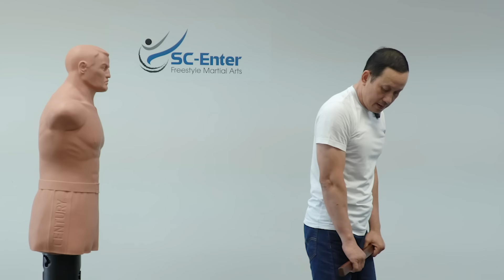Tự vệ với Thước gỗ ngắn (Phần 1) - Self-defense with a short wooden Ruler ( Part 1)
[00:00] Type of wood for the short Ruler
[04:27] Grips
[05:08] Positions for attack
[09:57] Short Ruler's techniques
[12:46] Short Ruler stances
[13:44] Footwork drills